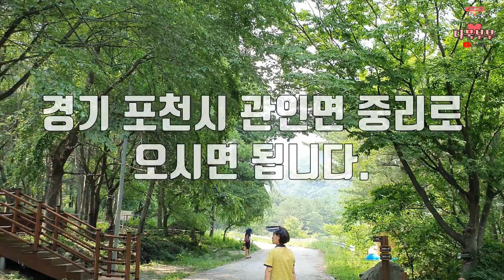[서울근교]경기도지장산계곡/여름계곡/물놀이/당일치기/계곡추천!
안녕하세요?다묵부부입니다.
이번에는 와이프, 장모님, 반려견(보리)와  당일치기로 경기도 지장산계곡으로
물놀이를 하고 왔습니다.
서울에서도 가까운 거리고 가족단위로 더운여름 물놀이 하기 좋은 장소입니다.
더운 여름 계곡으로 떠나보시는거 어떠세요?^^
감사합니다.

📢BGM
➤Track - Michael Pugz  - Your Love Feat.CINDAa

📢BGM
✔️Track - WHAT Pictures - BIG SWING BAND

📢BGM
✔️Track - Blue.P - Energy